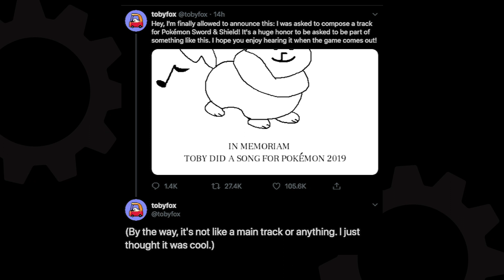Pokemon Sword and Shield - Battle Tower Battle Theme (Cover)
Toby Fox is one of those remarkable people who could probably just grow wings and fly to the moon, and it'd be something we'd all just watch and go "there goes Toby, on another grand adventure". It's crazy thinking an indie developer has done so much, that it's inspiring.

That said, I'm not Toby Fox, and my 4am brain doesn't have the capacity for those awesome flourishes he adds to the end of bars to give his music that really nice kick. So I purposefully took it down a notch or two. It's more consistent with my library at least.
When Sword and Shield is out, I might pick this up again. I already have a few ideas for tracks to give a look in.

Sorry I've been gone for so long, but Let's Go really deflated me.